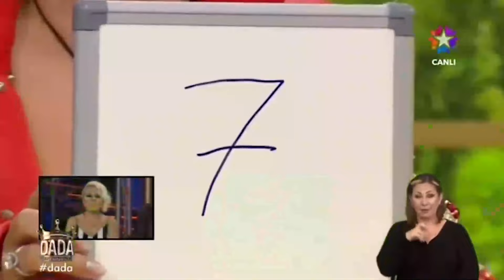Geçmişini Silemezsin Safiye&Faik | Okan Bayülgen Arşiv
Safiye&Faik çiftinin geçmişine iniliyor  | HEM ROMANTİK
HEM DE ODUN

Dada Dandinista, Okan'ın kendine özgü mizah anlayışının çeşitli ünlüleri ve kesimleriyle yaptığı röportajlardan oluşuyor. Programa gelen konuklar yaptıkları işler hakkında sohbet ederken, bazı izleyicilerin de telefonla görüşmeye katılmasına izin veriliyor.